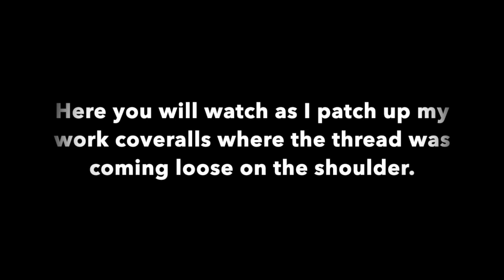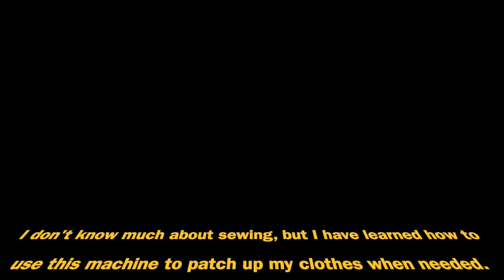Sewing on a Singer treadle sewing machine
Here you see me patching a pair of my work coveralls using a treadle singer sewing machine.